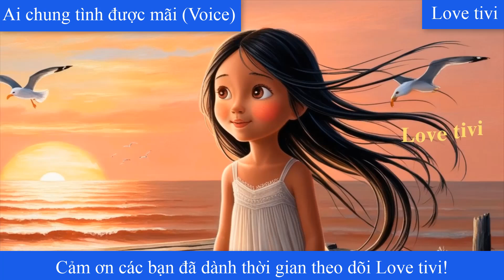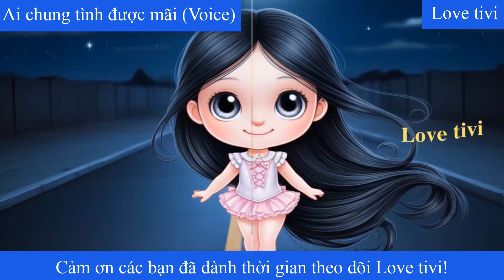Ai chung tình được mãi (Voice) I Love tivi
Ai chung tình được mãi (Voice)
Love tivi
Cảm ơn các bạn đã dành thời gian theo dõi Love tivi!